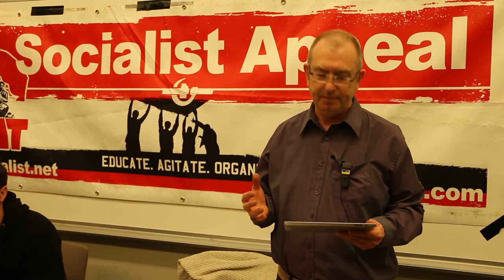Britain on the Brink: Perspectives 2016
In this talk from the Socialist Appeal supporters' National Conference 2016, Rob Sewell - editor of Socialist Appeal - discusses the turbulent economic and political situation in Britain, analysing the decline of British capitalism, the crises and splits within the Tories, and the prospects for the Corbyn revolution inside the Labour Party.